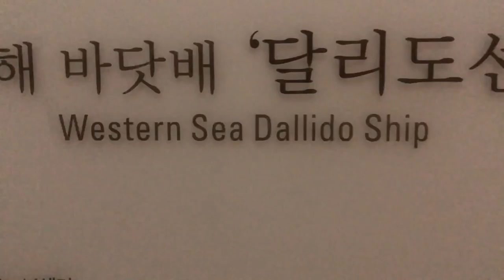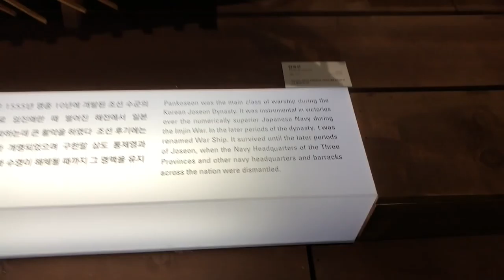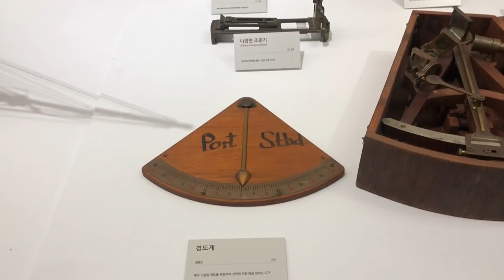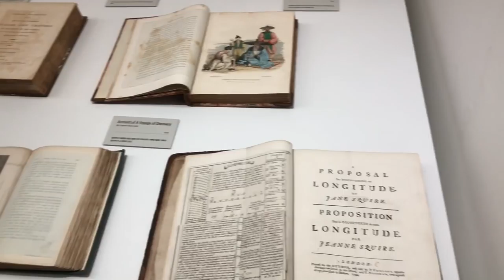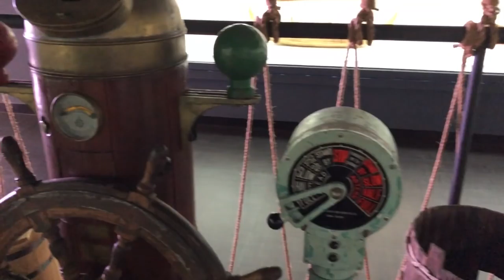Посещение национального морского музея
Посетил National Maritime Museum в Мокпо (Южная Корея).